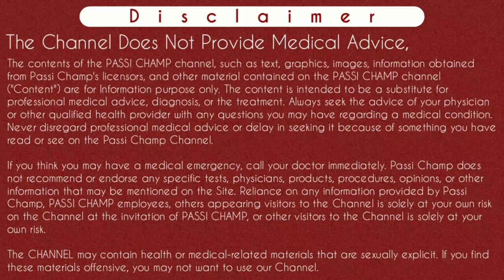period delay tablets | period ko delay kaise kre | period rokne ki medicine | menses delay tablet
period delay tablets | periods ko delay kaise kare | periods delay medicine name | period ko aage karne ki tablet | पीरियड्स आगे बढ़ाने की टेबलेट का नाम

Namaste Parsi Champ family members 🙏
Iss video mein maine periods ko delay karne ki tablet ke bare mein main bataya Hai. Iss video ko Dekhkar aap janoge ki periods ko kaun si tablet ko use Karke delay Kiya jata hai hi waise samanyata periods ko Matlab Ki ki mahawari ko delay karne ki medicine Kafi sari hoti hai is video mein main primolut n tablet ke bare mein main bataya hai. periods delay karne ki medicine name primolut-n tablet hai. periods ko Aage karne ki medicine ya periods ko Aage karne ki tablet ya fir aap periods ko delay karne ki tablet samajh sakte ho Jyada Jankari ke liye Ye video ko pura Dekhen thanks..

Sawalon ke jawab jo aapko is video Mein Milenge :-
Content Cover :-

periods ko delay kaise kare
periods ko postpone kaise kare
period ko rokne ka tarika
periods ko kaise roke in hindi
periods ko kaise roka jaye
periods ko kaise band kare
periods ko kaise aage badhaye
periods ki date aage karne ki tablet
periods ki date badhane ki tablet
periods ki date aage badhane ki tablet
period ko aage badhane ka tarika
period ko aage badhane ka gharelu upay
period ko aage karne ki tablet
period ko aage kaise badhaye
period ko aage badhane ke liye tablet
period ko aage badhane wali tablet
period ko aage badhane ke liye kya kare
period ko aage badhane ki tablet
period ko aage badhane ke liye
period ko aage karne ka gharelu upay
periods ko delay karne ka upay
periods ko delay karne ki medicine
periods ko delay karne ke upay
period delay tablets
period delay pill
period delay home remedies
periods delay medicine name
periods delay karne ka tarika
periods delay
periods ko rokne ka tarika
periods ko kaise roke
periods ko late karne ke upay
periods ko aage badhane ke upay
period ko der se kaise laye
period ko delay karne ki medicine
period ko der se lane ke upay
period ko der se laane ke upay
period ko jaldi rokne ka tarika
period ko rokne ke tarike
period ko turant rokne ke upay
period ko jaldi rokne ke upay
पीरियड्स को आगे बढ़ाने की टेबलेट का नाम
पीरियड्स आगे बढ़ाने की टेबलेट का नाम

Cheers
Passi Champ